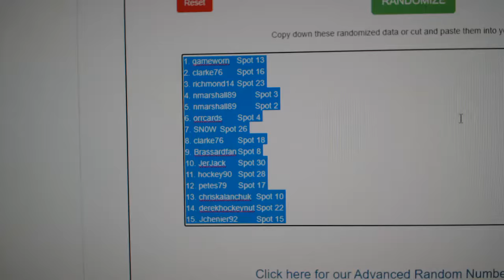Multi Randoms - C&C GB #12,625